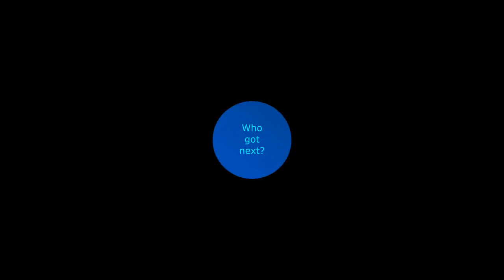Andre O and Ethan H vs Tarun A and Eugene C 2017-08-01 handball game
Come after 4:30pm weekdays, 2:30pm weekends and holidays for good games.
Tarun and Eugene win 21-16